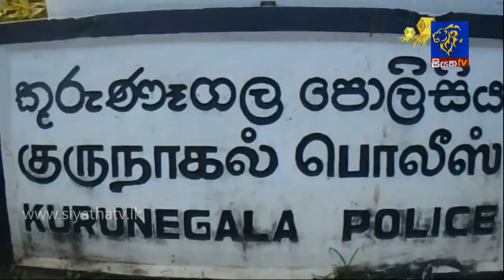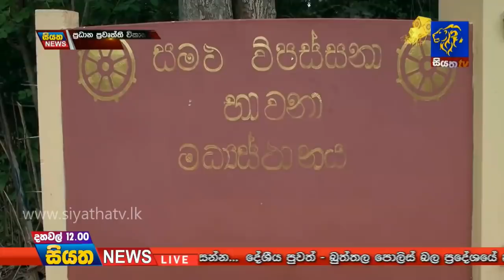Siyatha News 12.00 PM | 25 - 05 - 2019